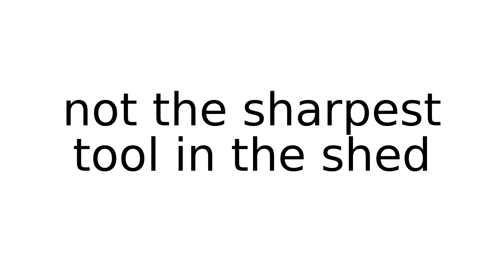not the sharpest tool in the shed